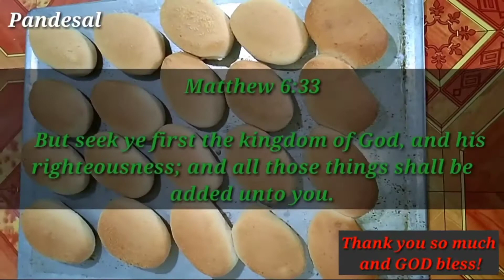Pandesal Bread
👉 Full Video Baking Tutorial

❤️For Support❤️
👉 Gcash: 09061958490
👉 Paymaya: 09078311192